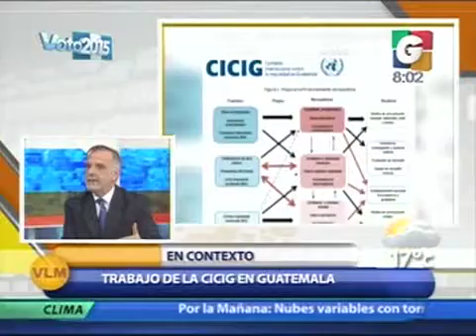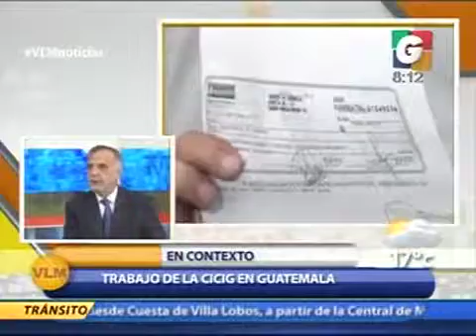En Contexto Entrevista Iván Velásquez